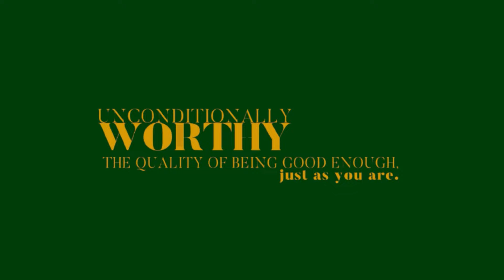EP 57: Why Mothers are Worthy of Putting Themselves First with Dr. Amber Thornton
Do you want a fulfilled motherhood journey without losing yourself in the process? This episode is for you.  In this episode of The Unconditionally Worthy Podcast, I welcome Dr. Amber Thornton, a Licensed Clinical Psychologist, and Motherhood Wellness Consultant. Listen in as Dr. Amber, and I talk about how to put yourself first as a mother without compromising on what matters.

- Dr. Amber’s self-worth journey: Going from being performance-driven to prioritizing herself.
- Redefining what motherhood looks like.
- The challenges associated with prioritizing one’s self as a mother.
- Practices that help moms to navigate the emotional complexities of motherhood.
- Overcoming the anxiety comes with putting yourself first.
- and more!

Stream & Download The Unconditionally Worthy Podcast NOW for FREE on Apple Podcast, Google, Stitcher, Pandora, and Spotify!

Leave a Rating & Review on Apple Podcasts and Spotify to show your love to The Unconditionally Worthy Podcast!

This episode was produced by Crys & Tiana and the music is by Wataboi.